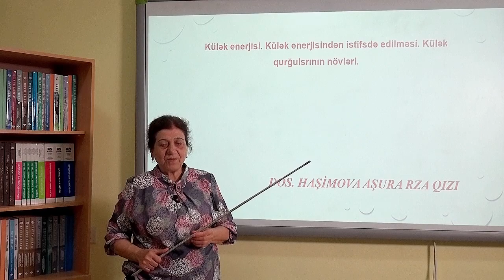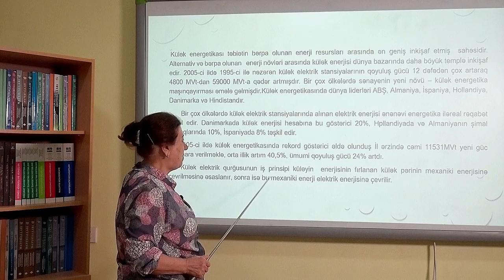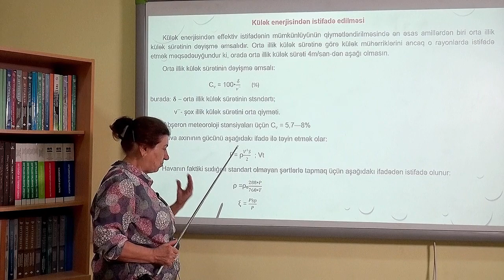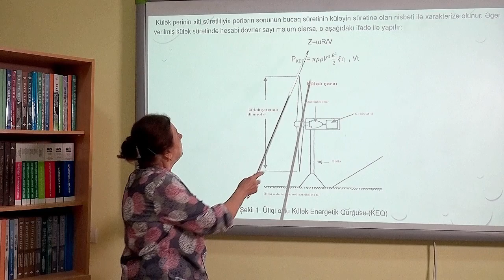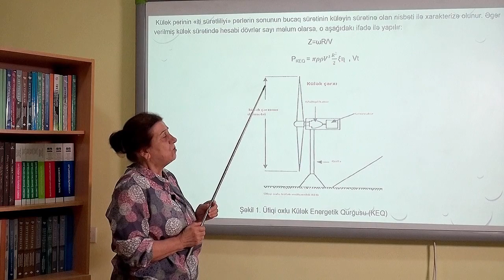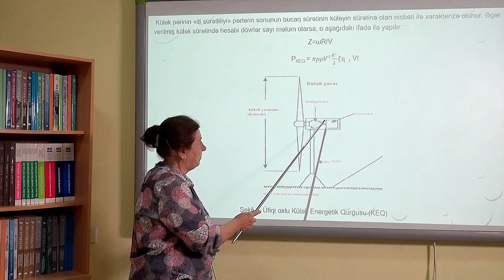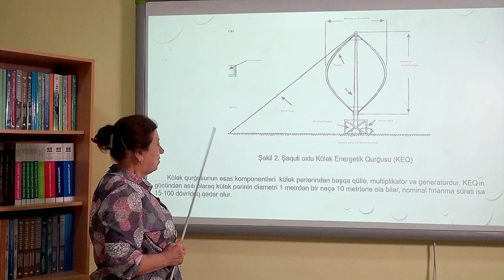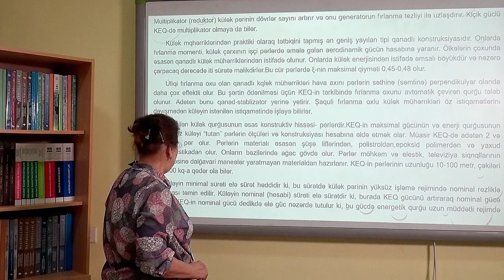Qeyri-ənənəvi enerji istehsalı Videodərs 8 ( Külək enerjisi. Külək enerjisindən istifadə edilməsi )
Sumqayıt Dövlət Universitetinin "Qeyri-ənənəvi enerji istehsalı" fənni üzrə Fizika və elektroenergetika fakültəsinin,Elektromexanika kafedrasının Dosenti Aşura Həşimova Rza qızının təqdimatında videodərs.
Mövzu 8.Külək enerjisi.
Külək enerjisindən istifadə edilməsi.
Külək qurğularının növləri.